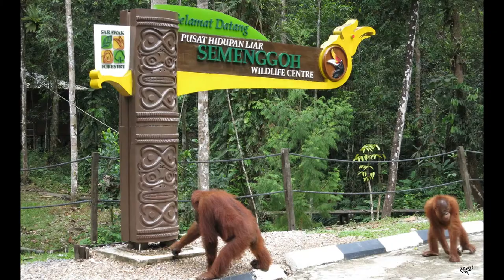Male Orangs playing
This is a pair of large male Orangutans play fighting, I was a bit too close when shooting this one, as they can be unpredictable.